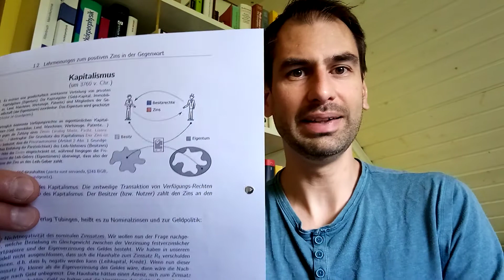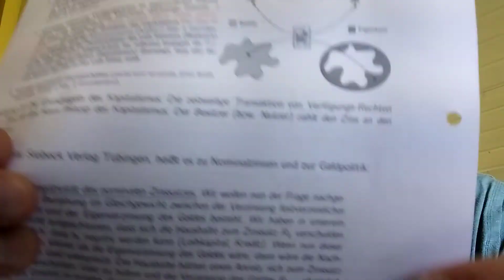Definition des Kapitalismus: Prinzip des Zinsnehmens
Da es für das Verständnis der Funktionsweise des Kapitalismus zentral ist, erläutere ich hier den Unterschied zwischen Eigentum und Besitz.

Kapitalismus ist der Verkauf von Verfügungsrechten an Sachen von Eigentümer an Besitzer gegen Zins. Zinsen sind nicht nur Geldmarktzinsen, also vor allem Spar- und Guthabenzinsen, Kredit- und Darlehenszinsen, Anleihenzinsen oder Anleihenrenditen, sondern auch der Reingewinn an der Vermietung, der Mietzins, der Pachtzins und Lizenz-, Leih- und Nutzungsgebühren im Allgemeinen.

Entsprechend sind beim Verleih des Geldes die Sparer, Ein- oder Anleger die Eigentümer, während die Kredit- und Darlehensnehmer die Besitzer sind. Beim Verkauf von Nutzungsrechten an Wohnsachen (Wohnungsvermietung) ist der Vermieter der Eigentümer und der Mieter der Besitzer. Bei der Verpachtung heißt der Eigentümer auch Grundherr und der Pächter ist der Besitzer. Wenn man ein Busticket kauft, ist man der Besitzer der dem Ticket entsprechenden Beförderungsmittel, während die Verkehrsgesellschaft der Eigentümer des Busses bleibt. Ähnlich ist es bei Lizenzgebühren, wo der Patentinhaber der Eigentümer ist und die Lizenznehmer Besitzer sind und die Nutzung der Patente gegen Lizenzgebühren kaufen.

Literatur:

Wer des Französischen mächtig ist, findet hier das 1866 erschienene Buch "Theorie des Eigentums" von Pierre-Joseph Proudhon auf Französisch:

die 3 Bände des Kapitals von Karl Marx, veröffentlicht von Marx und Engels (1867 und 1885):

Der Begriff 'zinstragendes Kapital', der damit auf die Erklärung des Ausbeutungscharakters des Kapitals zielt, erscheint im 21. Kapitel des 5. Abschnitts des 3. Bandes des Kapitals:

Im 23. Kapitel des 3. Bandes 'Zins und Unternehmergewinn' findet sich auch die  Unterscheidung der Begriffe 'raffendes' und 'schaffendes' Kapital:

Hier ist schließlich ein Link zu Joseph Schumpeters "Theorie der wirtschaftlichen Entwicklung" 1912, in dem sich Schumpeter mit den zentralen Ergebnissen von Marx auseinandersetzt und sie weiterentwickelt.